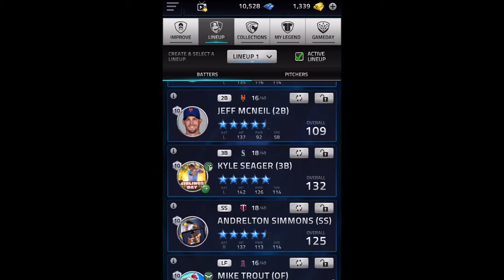Can I Pull A 5 Star? - Tap Sports Baseball 2021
I wonder if my luck will change... Thanks for the new subs! Let's try to get to 50 by the end of the month!